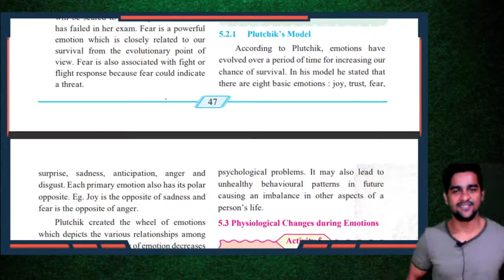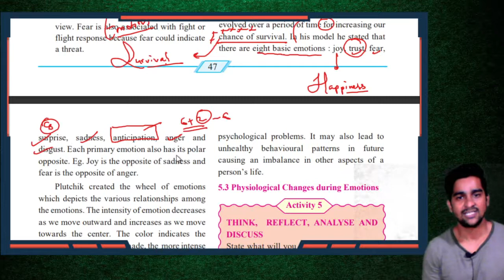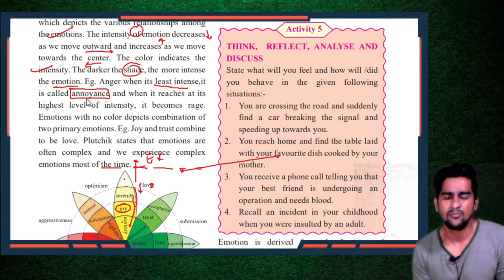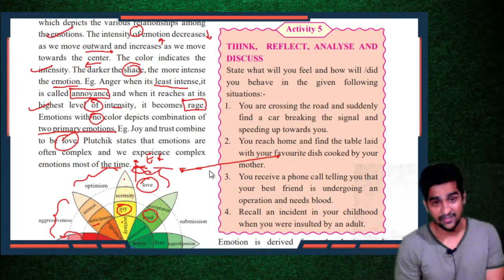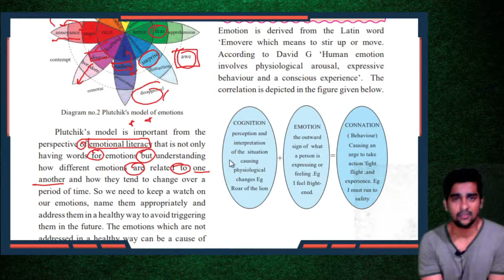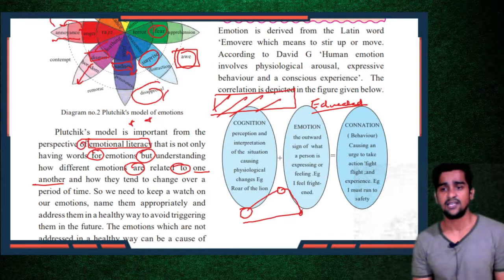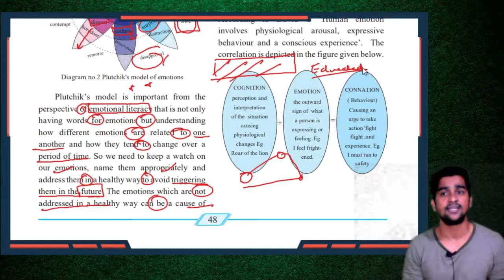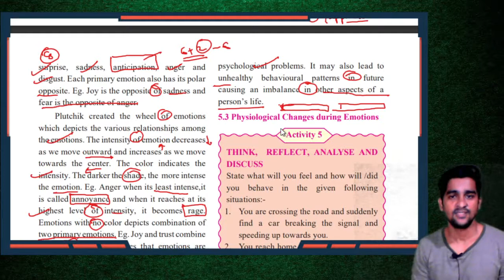Chapter 5 Plutchik Model Emotions | Class 12 Psychology Maharashtra Board 12th hsc new syllabus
yadavyashvasudev@okicici

Plutchik’s Model
According to Plutchik, emotions have evolved over a period of time for increasing our chance of survival. In his model he stated that there are eight basic emotions : joy, trust, fear , surprise, sadness, anticipation, anger and disgust. Each primary emotion also has its polar opposite. Eg. Joy is the opposite of sadness and fear is the opposite of anger. Plutchik created the wheel of emotions which depicts the various relationships among the emotions. The intensity of emotion decreases as we move outward and increases as we move towards the center. The color indicates the intensity. The darker the shade, the more intense the emotion. Eg. Anger when its least intense,it is called annoyance and when it reaches at its highest level of intensity, it becomes rage. Emotions with no color depicts combination of two primary emotions. Eg. Joy and trust combine to be love. Plutchik states that emotions are often complex and we experience complex emotions most of the time.

 Diagram no.2 Plutchik's model of emotions - optimism love acceptance submission trust fear surprise sadness disgust anger anticipation interest annoyance aggressiveness contempt boredom distraction disapproval remorse pensiveness awe apprehension serenity ecstasy admiration joy terror loathing grief rage vigilance amazement

 Plutchik’s model is important from the perspective of emotional literacy that is not only having words for emotions but understanding how different emotions are related to one another and how they tend to change over a period of time. So we need to keep a watch on our emotions, name them appropriately and address them in a healthy way to avoid triggering them in the future. The emotions which are not addressed in a healthy way can be a cause of psychological problems. It may also lead to unhealthy behavioural patterns in future causing an imbalance in other aspects of a person’s life.